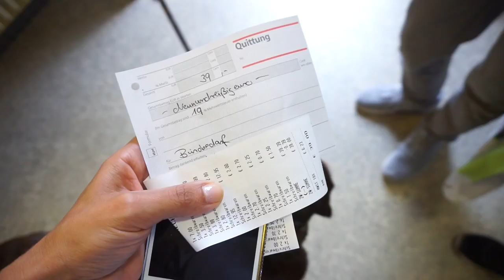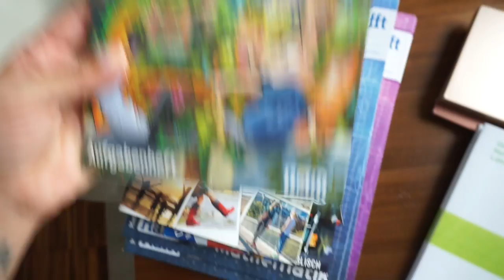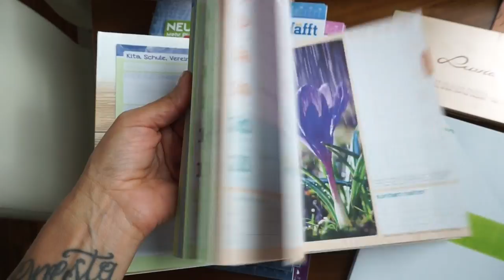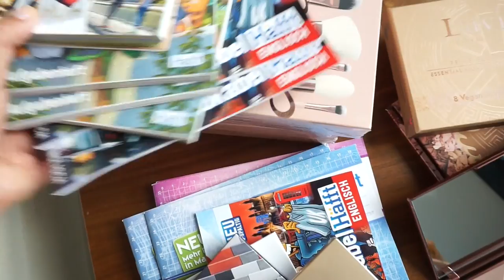Erster Schultag I Jammern hilft nicht I Mir ist schlecht👶🏻Das letzte mal.. Family Vlog Rosella Mia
Das letzte mal... Lesandro ist aufgeregt, Warum? schaut gerne rein und taucht ein in unsere kleine/große bunte Welt...
Heidi und Familie

💥 'Produkte die ich gerne mag:
Garnier Tuchmaske:
L’Oréal Paris Paradise Extatic Mascara:
L'Oréal Paris Foundation Perfect Match:

Rosellamia_mulex
20% Ersparnis

15% auf jeden Einkauf bei danielwellington.com!

Alexa:
Meine Sonnenbrille: ( im Angebot )

🎥 EQUIPMENT:
'Canon 700d

überlassen.
eure Heidi :)